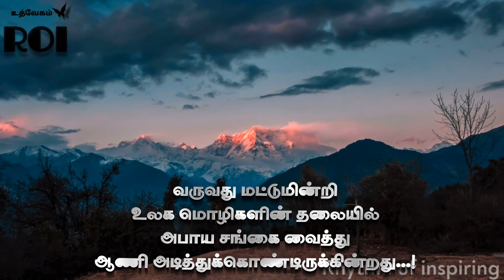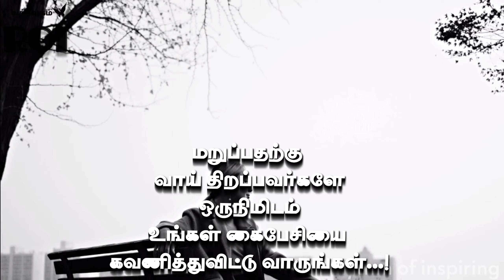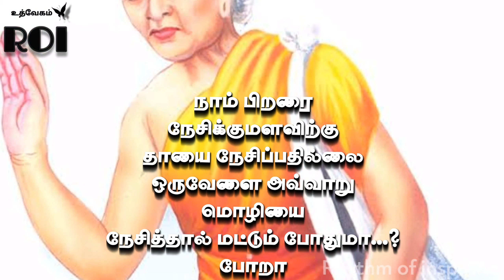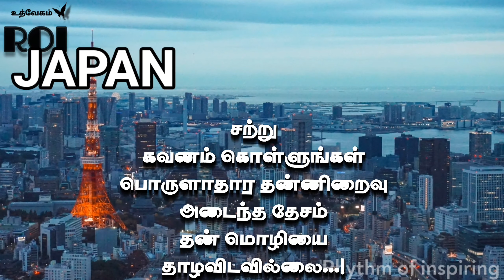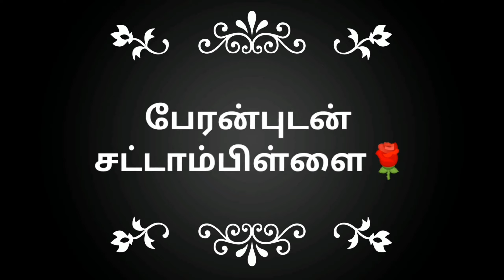Inspiring speech about TAMIL / Powerful video about TAMIL / Sattampillai Govindasamy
Get notified to our latest updates by clicking the bell icon...

Thanks 🤗🤗